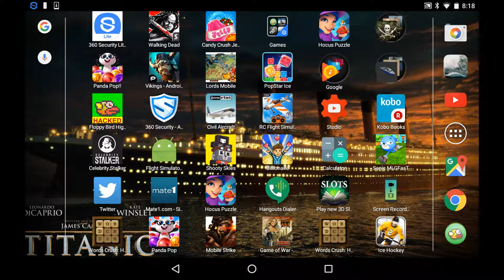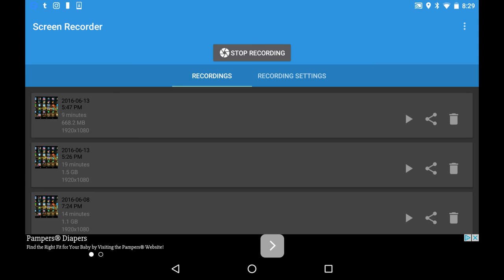ATLANTIC FLEET GAMEPLAY HMS KING GEORGE V AND HMS NELSON VS KM SCHARNHORST AND KM LUTZOW